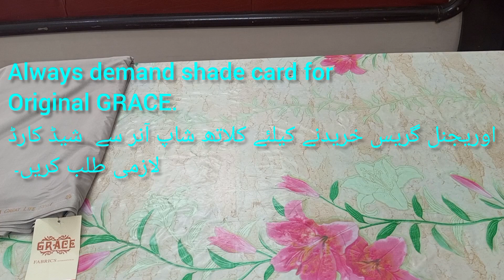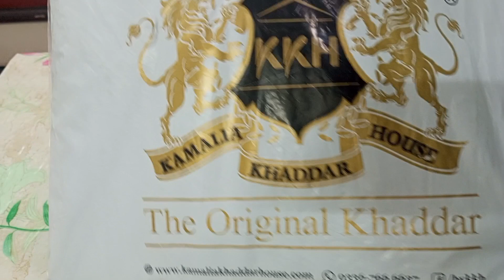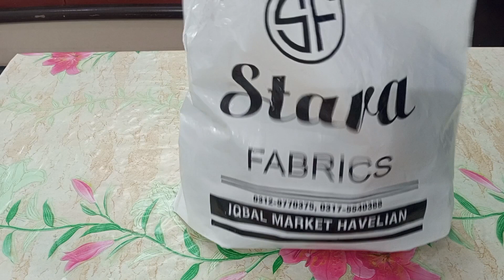Original Grace Fabrics Wash n Wear Shopping Haul